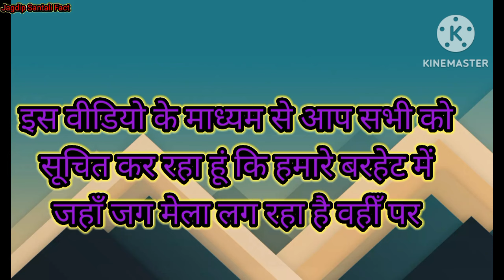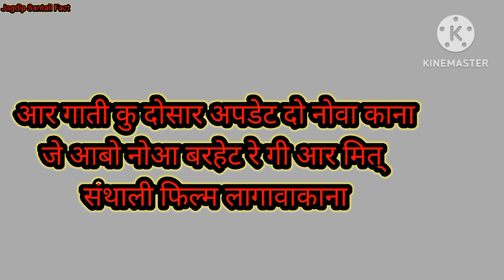JITKAR//JURI//SANTALI//MOVIE// IN// BARHAIT// SAHIBGANJ //2024..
आप सभी का हमारे इस यूट्यूब चैनल में बहुत बहुत स्वागत है l
             दोस्तों आज की इस वीडियो में बताया गया है कि हमारे जो जीतकार और जुरी फिल्म है , वह हमारे बरहेट में दिखाया जा रहा हैl

                 दोस्तों आप इस फिल्म को जरूर से जरूर देखें, क्योंकि यह बहुत ही अच्छा और बहुत ही लाजवाब फिल्म हैl यह जो हमारे जुरी फिल्म है यह हमारे संताली जगत के बेस्ट कॉमेडियन जूनियर जॉनी लीवर मान  विक्रम मरांडी का आखिरी मूवी कहा गया है ।
              और यह जो जीतकार फिल्म है यह एक फुटबॉल प्रेमियों के लिए दिखाया गया है । और बताया गया है, कि वह अपना मेहनत के दम पर क्या नहीं कर सकते हैं ।

               दोस्तों यह छोटा सा अपडेट था कैसा लगा आप लोग को कमेंट में जरूर बताएं।  और हमारा मनोबल को बढ़ाएं इस छोटी से चैनल को जरूर से जरूर सपोर्ट करें ।
          तो आज के लिए इतना ही मिलते हैं एक नया और दमदार टोपीक के साथ मिलते हैं अगला वीडियो में तब तक के लिए आप सबको जोहर और जय हिंद ll
                 धन्यवाद!